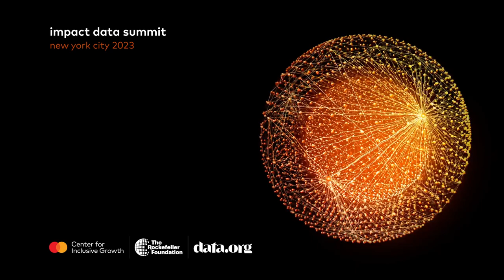Keynote Speaker: Cina Lawson, Minister of Digital Economy and Transformation, Togolese Government